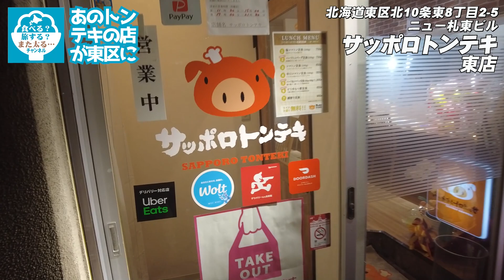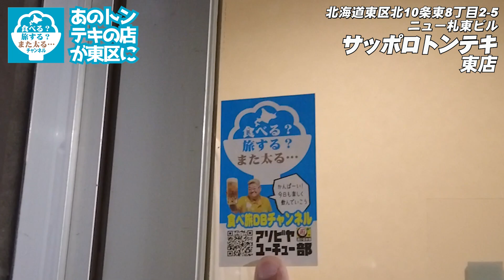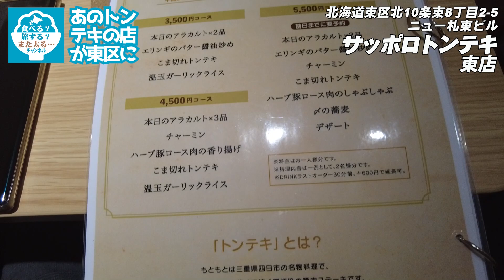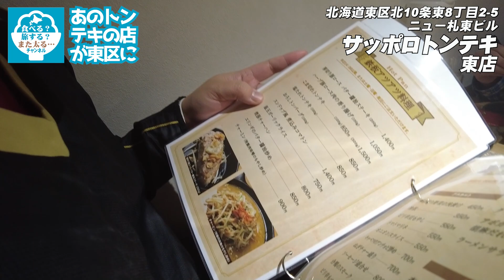【トンテキ】札幌市東区にあのトンテキ屋さんがやって来た！サッポロトンテキ東店で愛する豚肉を喰いまくる！【トンバーグ】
今回は札幌市東区の地下鉄東区役所駅の近くにある
サッポロトンテキ東店に行ってきました！！！

白石にある人気店「サッポロトンテキ」の姉妹店です！
東区のディープな建物ニュー札東ビルに12月にオープンしたばかり
今はまだあまり知られてないのですぐ入店できるかなー
ニュー札東ビルの共有駐車場もあるのでぜひ行ってみて下さい！！

トンテキはもちろんトンバーグも美味いです！！
色々なタレも選べるので楽しさ倍増！美味しさ倍増！！

肉を喰らってるぜ！と感じたい皆さんは是非（笑）
まん防が終われば飲み放題コースに挑戦したいなー！